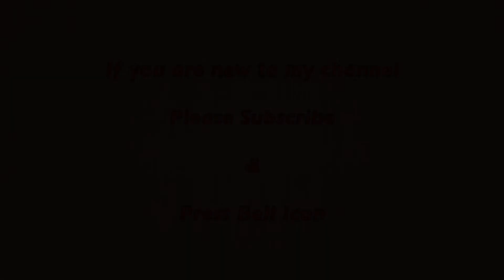Bendakaya Pulusu - How To Make Bendakaya Pulusu - Vendakkai Puli Kulambu - Tasty Lady Finger Recipe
All the content published on this channel is our own creative work protected under copyright law.